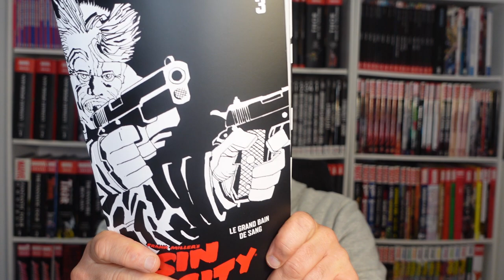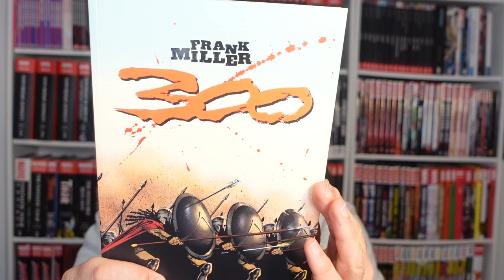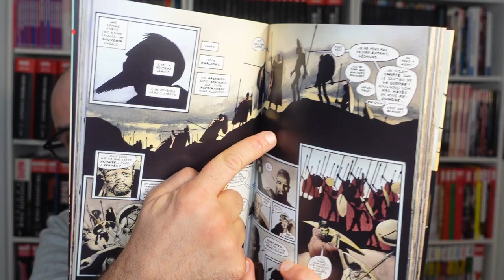Nouvelle édition pour 300 de Frank Miller, pour la 1ère fois au format Comics !